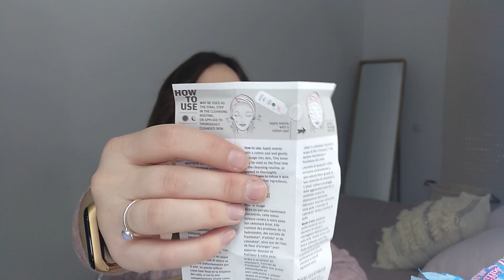Haul Druni. África Montejo CULPABLE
os dejo el enlace de Druni donde tenéis los productos que he comprado y muchos otros:

El canal de África Montejo seguro ya lo conocéis pero si no tenéis que ir a verla hace una reviews impresionantes: